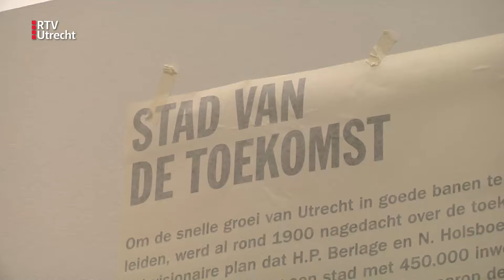Tentoonstelling Dromen in beton in Centraal Museum Utrecht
Een tentoonstelling over de ontwikkeling van Kanaleneiland en Hoog Catharijne in het Utrechts Centraal Museum